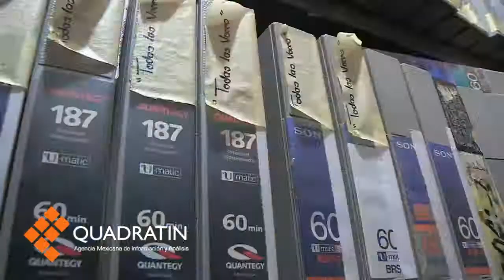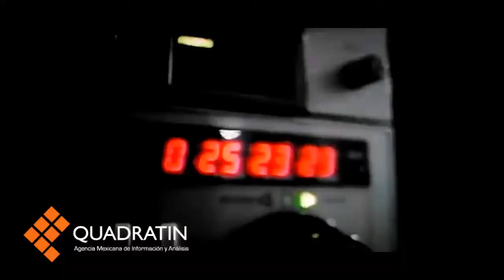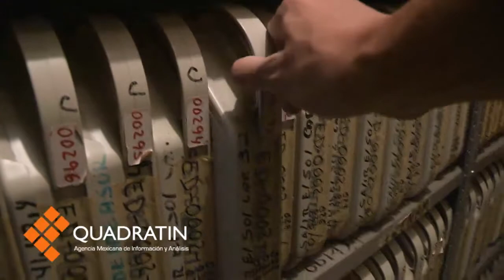Videoteca del SMRTV, testigo de la historia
Por lo menos 30 años de la historia de Michoacán guardan cinco mil casettes almacenados  y organizados en columnas de anaqueles, que apenas dejan espacio físico para que una persona lo pueda recorrer y observar la cantidad de cintas de video que son testigo de los principales acontecimientos que se han registrado en la entidad.